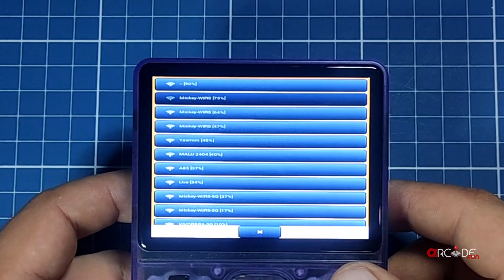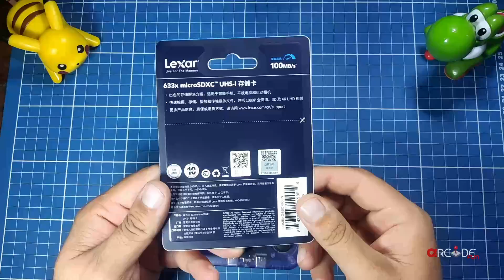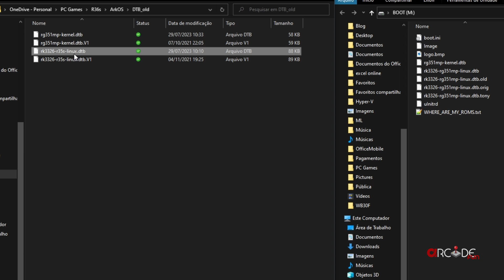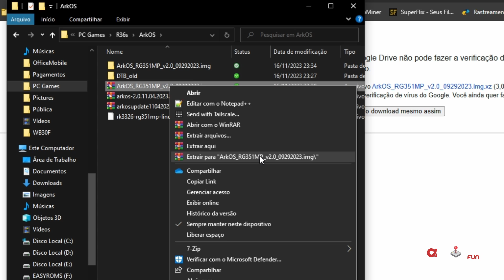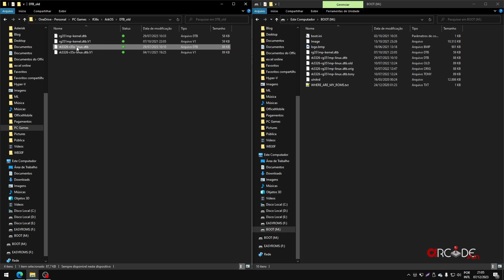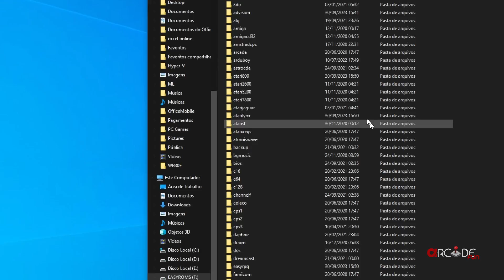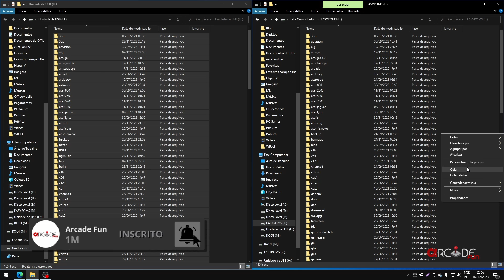Guia Completo: Atualização ArkOS R36S/R35S COM e SEM Wi-Fi!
NÃO USE ESSE TUTORIAL, VEJA O VÍDEO ATUALIZADO ABAIXO, PARA R36S, R36H, BATTLEXP E OUTROS COM RK3326 👇👇👇

Você que tem um R36S ou R35S, sabia que o sistema que vem de fábrica é desatualizado, é de 23/04/2022?
E o quanto é importante ter um sistema mais atual?
Com o avanço do desenvolvimento dos emuladores, muitas plataformas ganham performance quando estão nas últimas versões, não é regra, mas ao menos assim que deveria ser.
Vamos mostrar tudo isso na prática, como atualizar o ArkOS no R36S ou R35S, com e sem Wi-Fi!

PARA AQUELES QUE ENFRENTAM PROBLEMAS DURANTE A PRIMEIRA INICIALIZAÇÃO, VOCÊS PODEM TER RECEBIDO SEU R36S COM OUTRA VERSÃO DE DISPLAY, VEJA NOVO VÍDEO COM A SOLUÇÃO

Download ArkOS para R35s e R36S, 27/01/2024 (Ainda não validei, caso alguém teste e funcione, por favor responda nos comentários):

0:00 - Apresentação | OBRIGADO!
0:23 - Sistema de fábrica
0:52 - Atualização OTA | Itens Requeridos
1:25 - Atualização OTA | Wi-FI
1:44 - Verificação de conectividade
1:52 - Inicio da atualização
2:18 - Fim da atualização OTA
2:30 - Atualização sem Wi-Fi (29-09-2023)
2:43 - Importante sobre o Cartão SD TF1
3:04 - Layout de cartões SD
3:27 - Recomendações de Layout de Cartão Micro SD por Sistema
3:59 - BACKUP ARQUIVOS DTB!
4:37 - Download ArkOS RG351MP 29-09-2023
5:18 - Gravando imagem no MicroSD
6:05 - RESTAURAR/NOMEAR ARQUIVOS DTB
6:53 - Configuração inicial
7:08 - 1 MicroSD apenas, copia para EasyRoms
7:41 - 2 MicroSD, formato ExFat, copia e configuração de referência TF2 Games
8:41 - Conclusão!